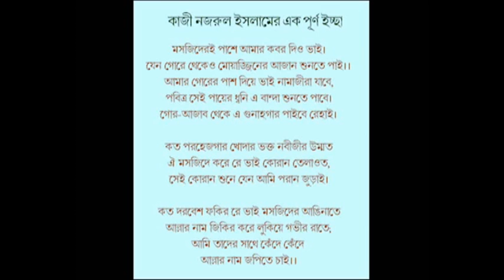Chirakaler Nazrulgeeti pt15 – Chokh Gelo Chokh Gelo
Nazrul’s poetic life thrived in Bengal…its most beautiful nature mesmerized him lifelong…somewhere a lonely cuckoo (‘Chokh Gelo’ bird) was singing……none can miss its musical sound ever….the poet no exception…but he felt within….perhaps a sense of  love pangs in the sound….so composed the song in his inimitable style touching the bird’s pain as well….
Hemanta - the legendary - didn’t record many Nazrulgeeti…but a few he sang really stood out…this one a classic
Ack.Ganer Dali / Saregama / You Tube ( shared…thks & evergrateful..)
Parimal Kumar Basak
27 September,2020
সুজলা সুফলা বাংলার মাটি. এই ছিল নজরুলের প্রান. মন নৈসর্গিক রূপে বরাবর মোহিত. গাছে কোথায় একাকী কোয়েল (‘চোখ গেল’ পাখী) ডাকছে…..কেমন যেন একটা বেদনার রেষ কি আছে…..কবির পরান পুরো অনুপ্রেরিত…
অনেক অনেক দশক আগে…..শচীন দেব বর্মন রেকর্ড করেছিলেন….তখনকার রেকর্ডিং এখন শ্রুতিমধুর নাও লাগতে  পারে….পরে আধুনিক যন্ত্রপাতিতে কয়েকজন শিল্পী গেয়েছে….হেমন্তবাবু বেশী নজরুলগীতি না গাইলেও…এটা ওঁনার স্মরনীয় একখানি...